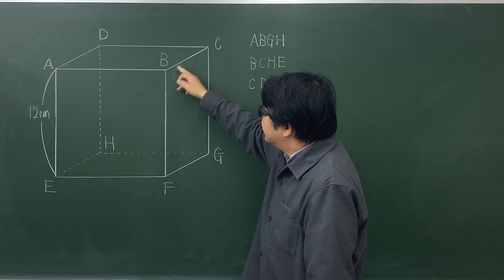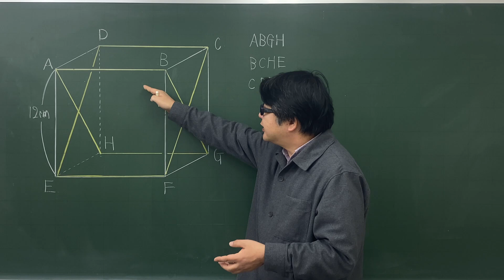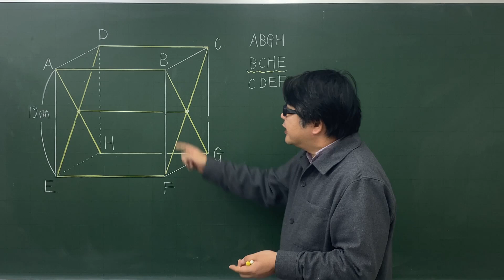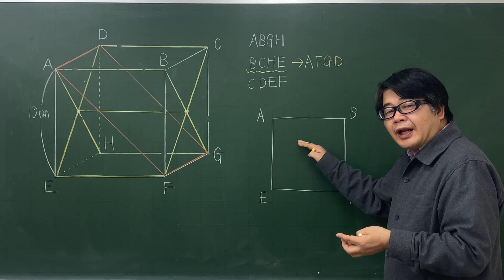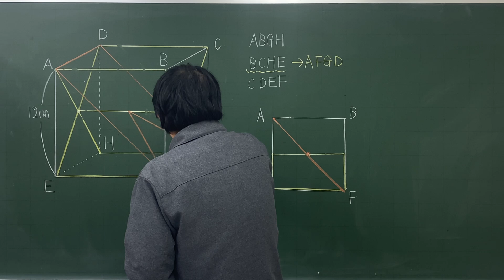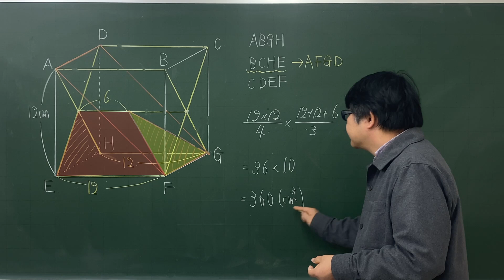【中学受験算数/SPI】立方体の切断 脳トレ問題 平成9年(1997）灘中１日目14 ☆3.4【基礎問題演習/偏差値up】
立方体の３回切断です。
切断の順番を変えて考えると、想像しやすいと思います。
出来る形は三角柱を斜めに切った形になります。動画内では高さの平均を利用していますが、三角柱から三角すい（底面が正方形の1/4で高さが６㎝）を切り取って考えても良いですね。

出来る立体の形がわかれば後は簡単です。今回は3.4としておきます。

◇◇◇◇関連問題◇◇◇◇◇
【中学受験算数】立体切断1　高さの平均の利用　2022年　愛知工大附中 ☆2.9【最難関クラス/偏差値up】